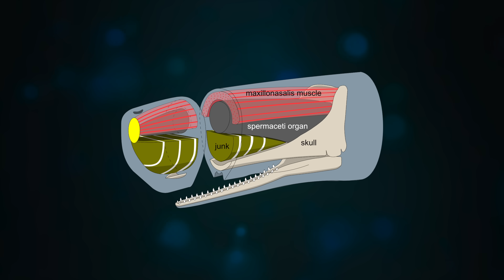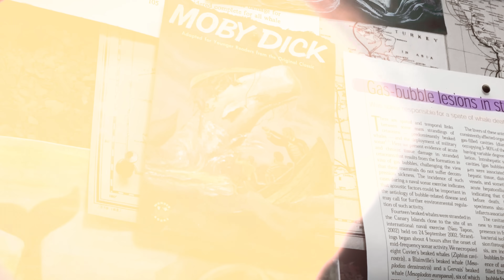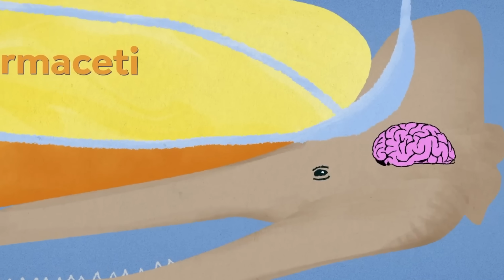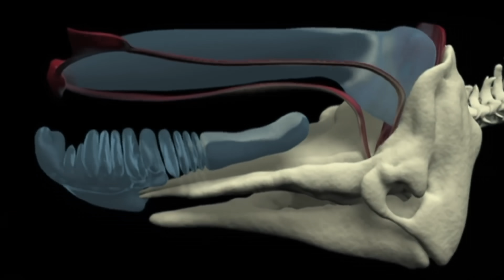Scientists Confirm: Sperm Whales Are the Apex Predators of the Ocean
Of course, rewind to the 18th, 19th and 20th centuries and these whales certainly did have something to worry about. They were hunted excessively by whalers for their oil. Inside their head is an organ called the spermaceti organ that produces a waxy substance called spermaceti. Back then this was highly sought after as it was used in cosmetics, textiles and to make candles. A single sperm whale's head could harbour as much as 500 US gallons or 1900 litres of spermaceti. On top of that their blubber was boiled down to produce oil for oil lamps.

Welcome to Fierce, your go-to channel for jaw-dropping, real-life wildlife encounters featuring bears, sharks, crocodiles, orcas, and snakes! We bring you the most intense and terrifying true stories from people who have come face-to-face with some of the world's most dangerous animals.

Our mission is to raise awareness about wildlife risks while educating viewers on how to stay safe in the wilderness. With each episode, you'll not only be on the edge of your seat but also gain valuable insights into how to respect and navigate the natural world responsibly. From shocking shark attacks to harrowing bear encounters, Fierce is where adventure and education meet.